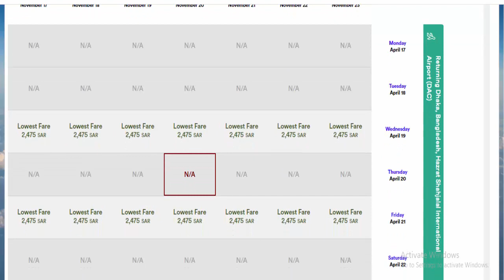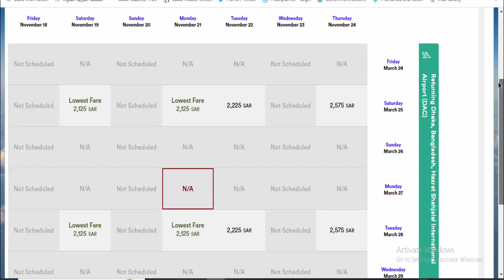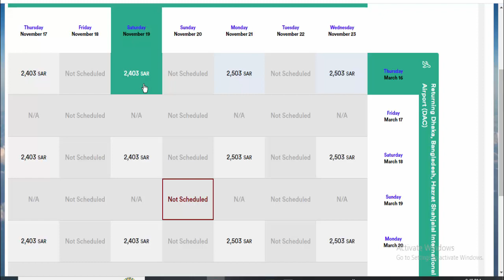টিকিট এর দাম কত পড়বে সরাসরি দেখে নিন । নভেম্বর বিমান বাংলাদেশ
নভেম্বর সৌদি  টু ঢাকা - ঢাকা টু সৌদি রিটার্ন টিকিট এর দাম ।